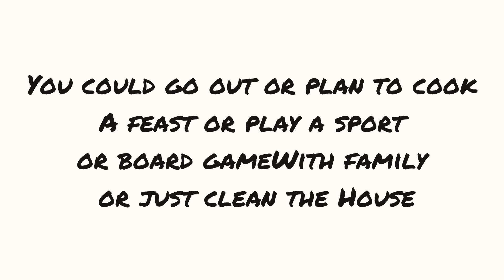No Internet Day | 365 ways for an amazing life | வாழ்க்கை அருமையாக இருக்க 365 வழிகள் | Tamil